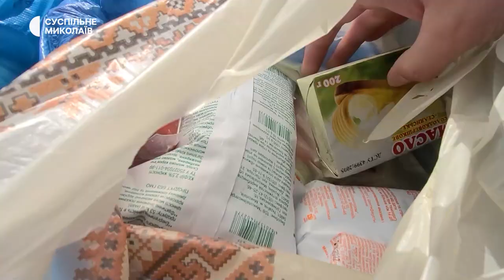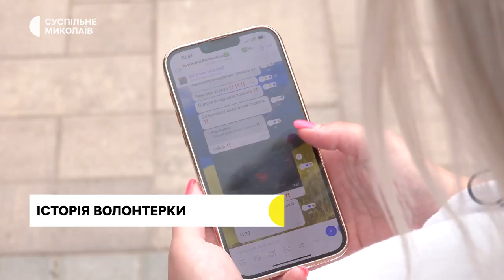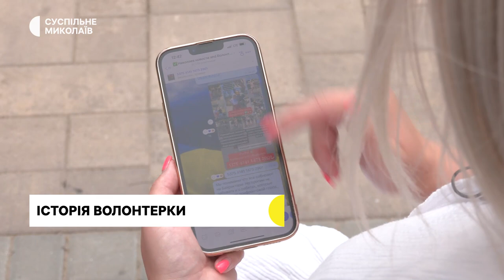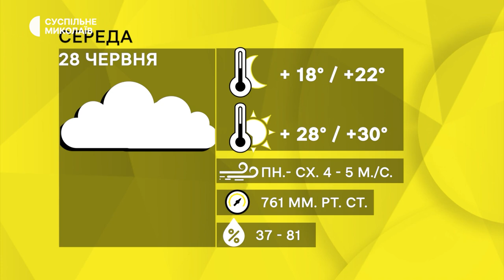Історії волонтерів, ситуація в області, відновлення каналізації | 27.06.2022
Сьогодні у випуску:
- У зв'язку із зростанням вартості пального міська влада розглядає питання щодо підвищення цін на проїзд у громадському транспорті.
- У Миколаєві відновлюють каналізаційну мережу, яка постраждала внаслідок ворожих обстрілів.
- Оперативна обстановка на Миколаївщині.
- Історії волонтерів Миколаєва
- Артисти Миколаївського академічного художнього драматичного театру влаштували концерт.